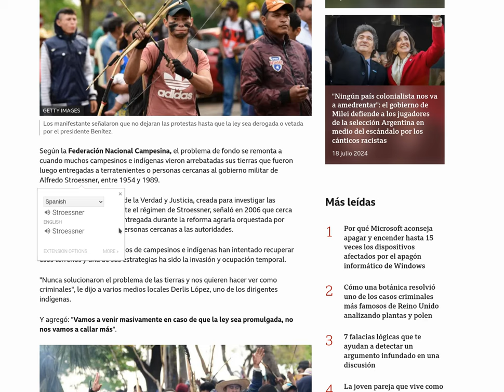google translate auto popup for language learning